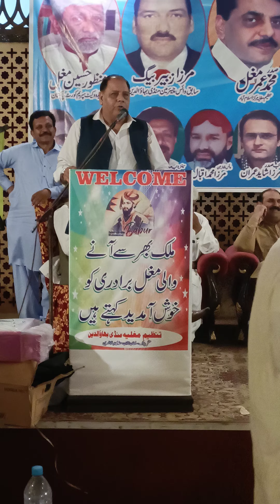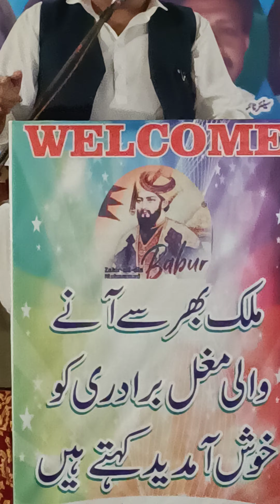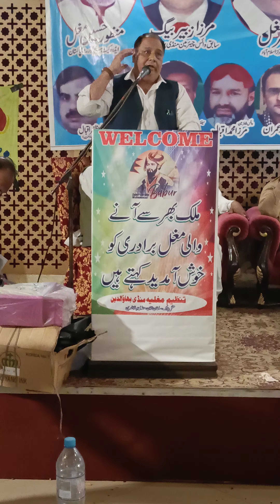مغل کنونشن منڈی بہاوالدین میں کیا ہوا؟Mughal Bradari big decision?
Mughal Convention was held at Roshan Palace Phalia Road Mandi Baha Uddin,Punjab Pakistan on July 1st 2022.It was attended by a large number of Mughal Community Representatives.First time in the history of Bradari it was decided to launch candidates in all coming elections backed by Bradari.Baig Raj the veteran leader of Mughal Community delivered a candid speech and proposed two committees to achieve the political goal.